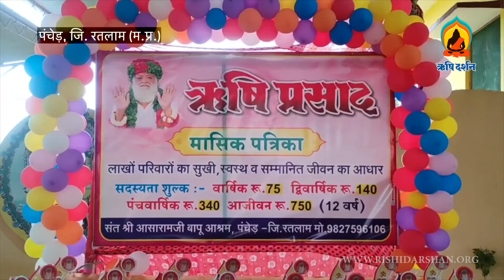वर्ष भर साधक इंतज़ार करते हैं इस महापर्व का ....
Snaps of Guru Purnima 2022 Fest at different Ashrams | गुरुपूर्णिमा की झलकियां...